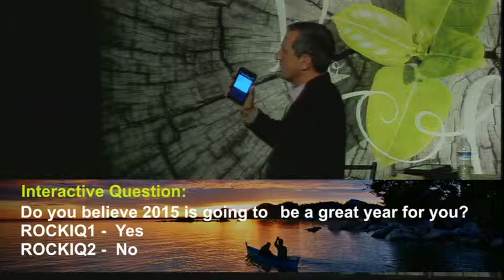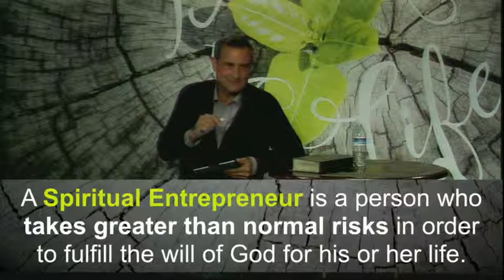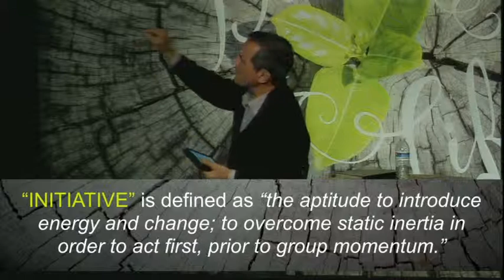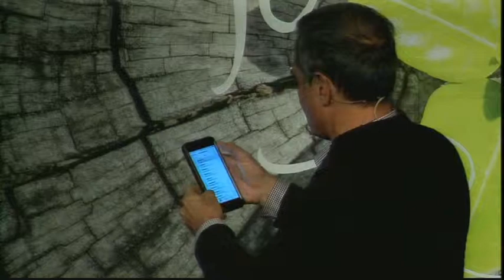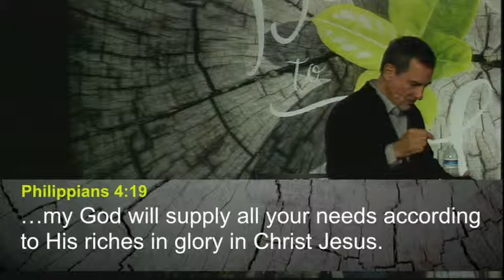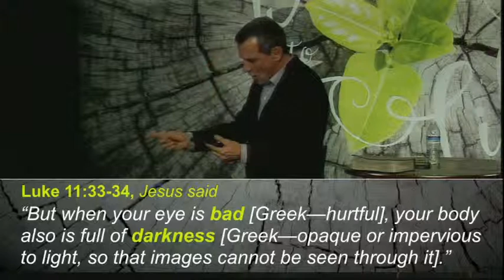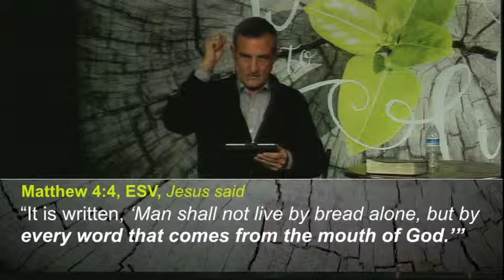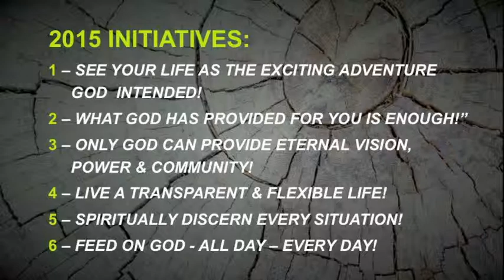Spiritual Entreprenuers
Pastor Francis Anfuso brought a new year message exclaiming that "2015 is a Blank Canvas on Earth, but it is a Beautiful Landscape in Heaven."